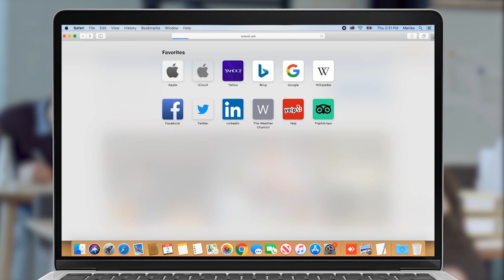Հատվածներ Ռիոյում 2023-ի կառնավալից